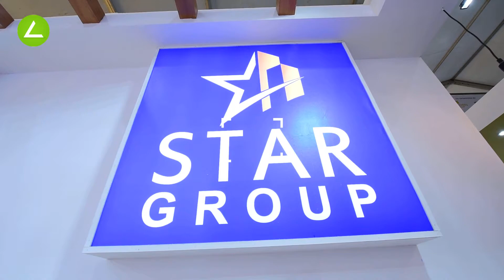Exhibition Stall Design Agency India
Top exhibition stall design agency in Ahmedabad, India. Approach Media Pvt. Ltd. Exhibition is a full-service bespoke exhibition stall design, fabrication, and construction company.

Being an exhibition stall design company in Ahmedabad, India, we have a spectrum of services that match the excellence of the exhibit design industry. We have a team of professional exhibition stall designers that comes up with practical and innovative solutions. Our stall designers ensure intuitive designs according to the requirements of clients.

Approach Media Pvt. Ltd. is a world-class exhibition stall designing and building company in Ahmedabad, India. We established our core business as an exhibition design company in the year 2002. Approach Media Pvt. Ltd., a leading exhibition stall designer in India offers a wide range of exhibition design services including stall designing, booth designing, and fabrication services. With a total strength of over 30 employees, we have contributed to countless delightful experiences of exhibition designing & building. At Approach Media, we believe in offering customized services for stall design for exhibition in India for domestic and international clients at competitive price.